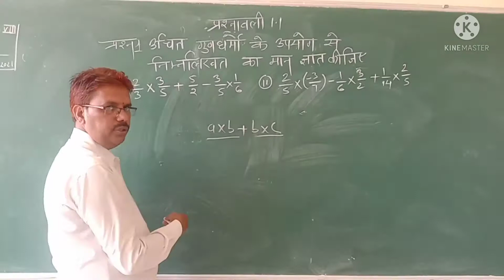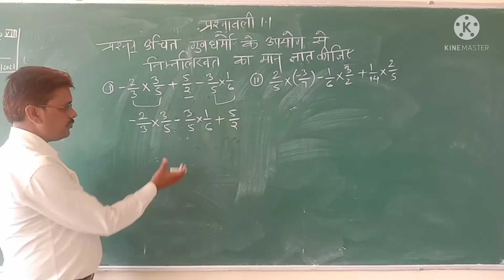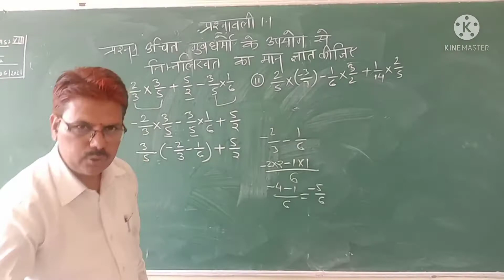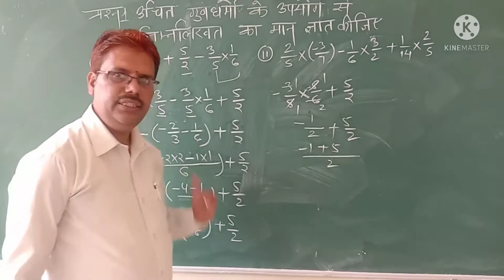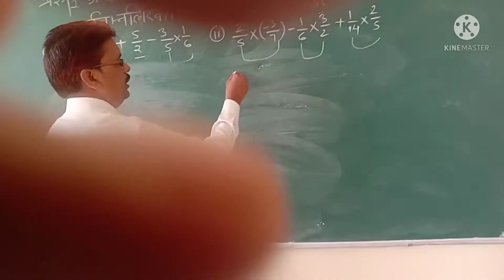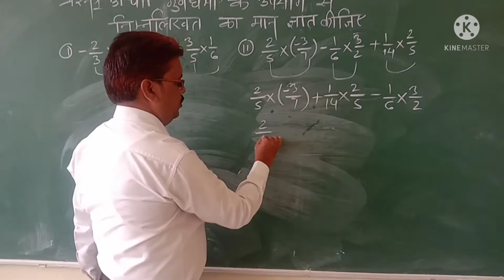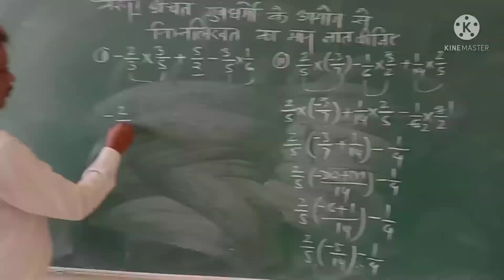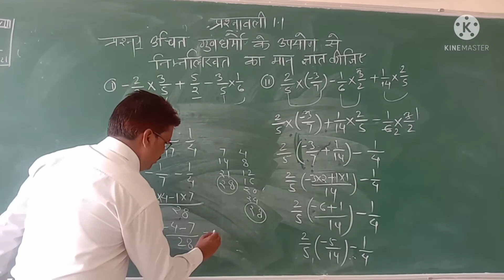8th MATHS MAHENDRA GHOSHI SIR EXERCISE 1.1